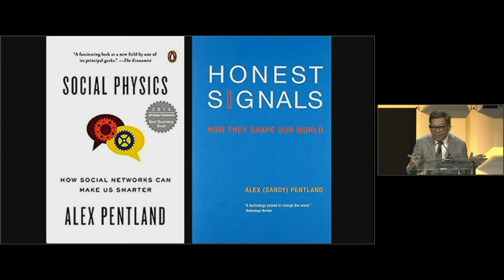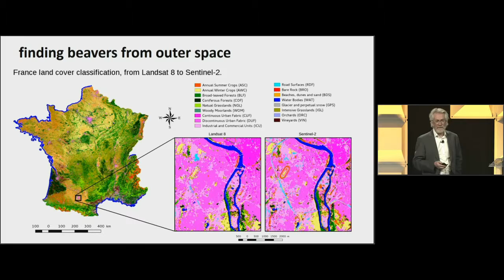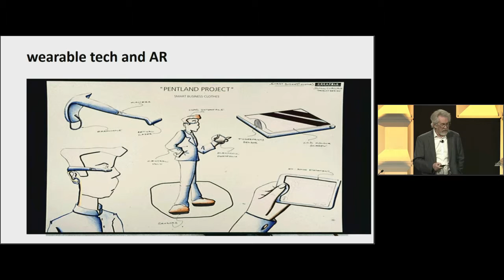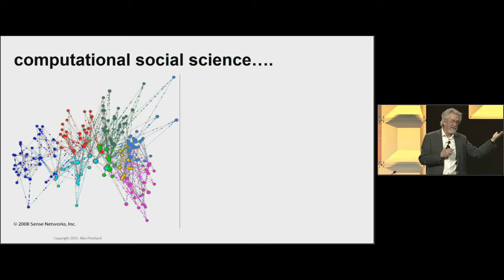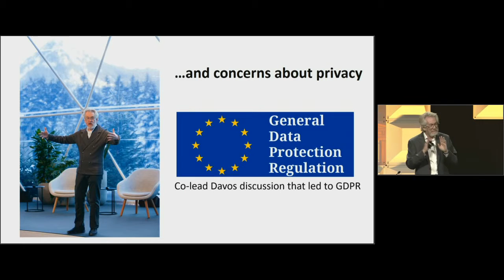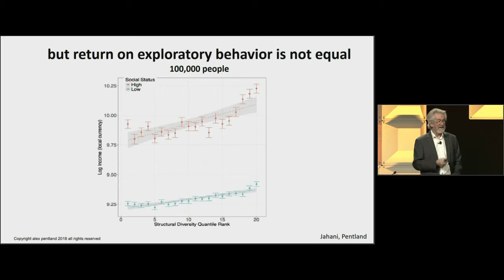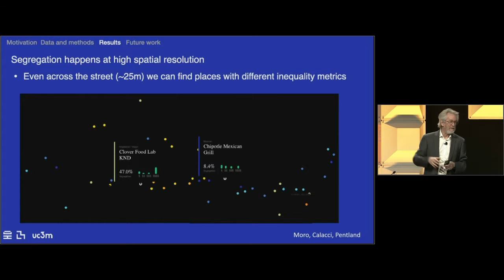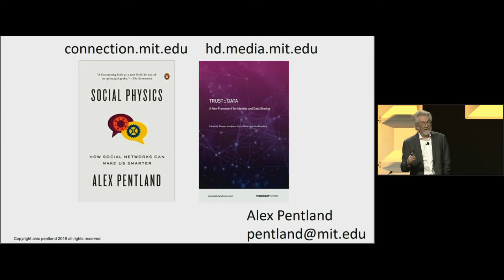2019 SID Herman Beerman Lecture, "Understanding People"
Alex Pentland, PhD, delivers the 2019 SID Herman Beerman Lecture, "Understanding People".